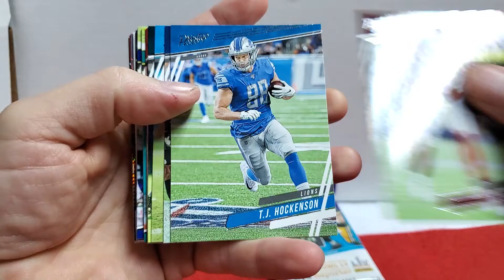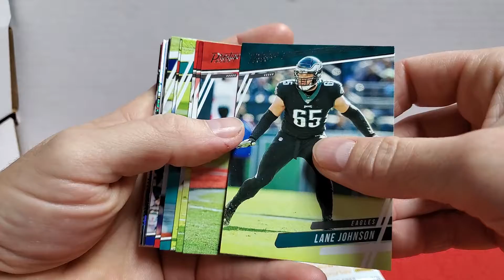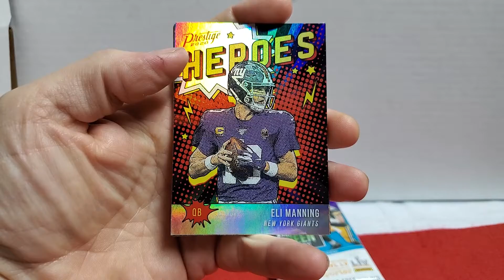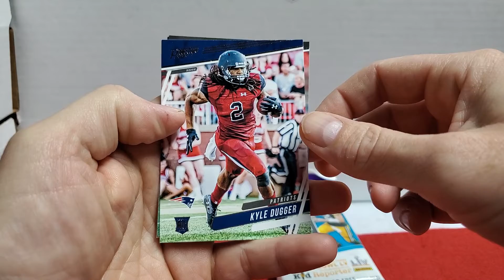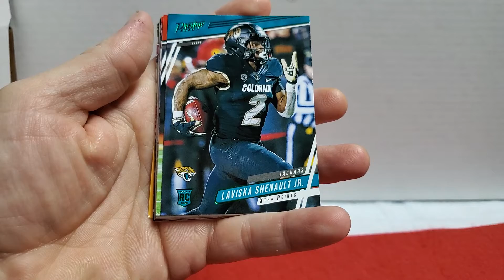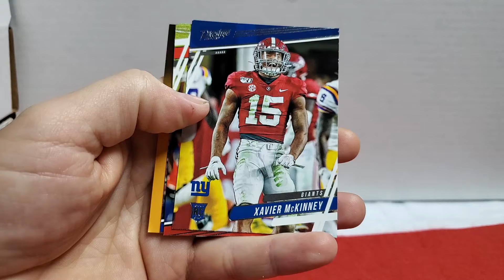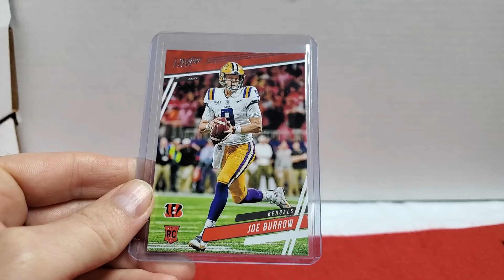Prestige Football 2 hanger packs. Burrows RC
Opened up so more Prestige football. Football is not my specialty. Not by a Longshot. lol